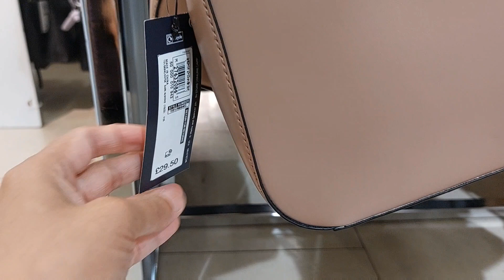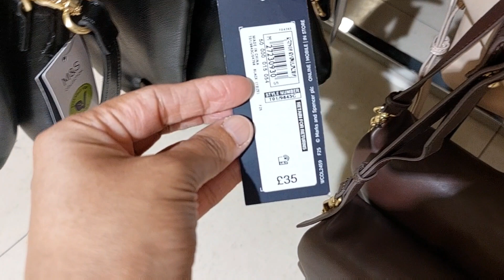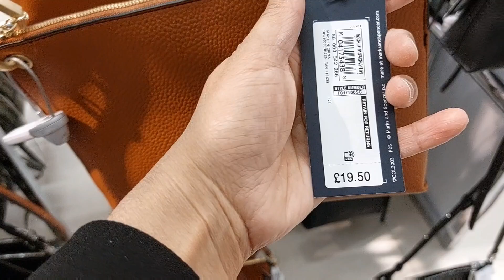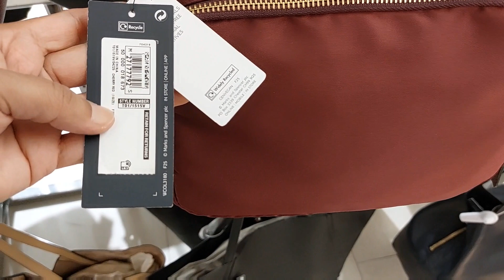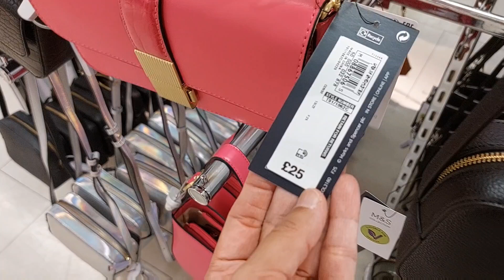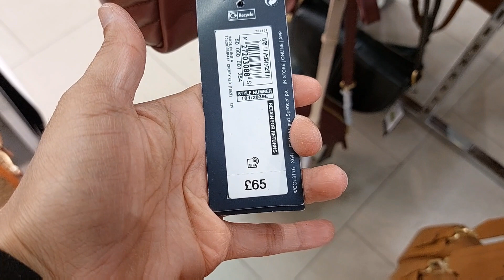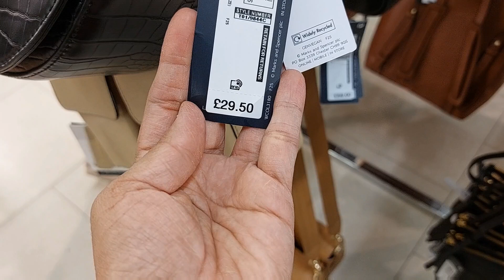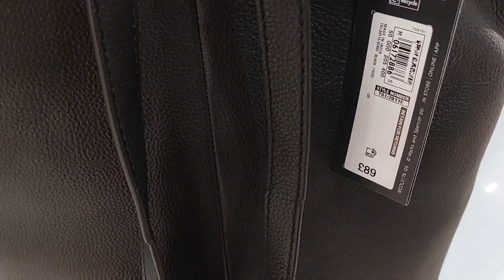MARK AND SPENCER WOMEN HANDBAGS NEW COLLECTION 2022/COME SHOP WITH ME